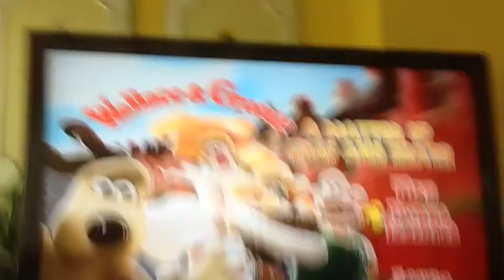Vlog #86 (shaving A Carrot)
In this video I eat a carrot